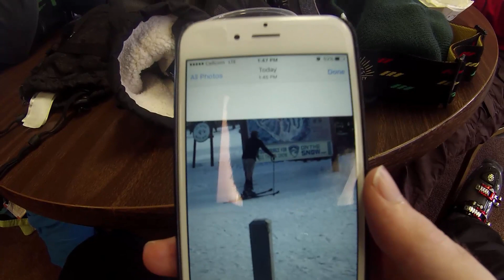SKI LIFT BOOM BEACH ATTACKS & Skiing!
Today I go on a Ski Trip do some Boom Beach Attacks on a ski lift and ski around!! Boom Beach Gameplay & Tips Videos!

Category: Games
Updated: See Below For Latest Update Notes
Version: 16.5.1
Size: 83.2 MB